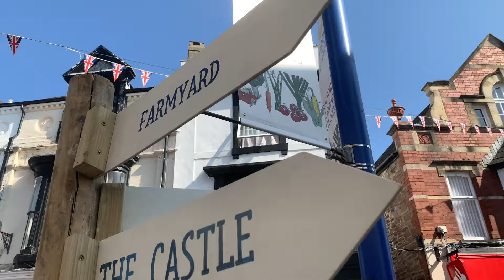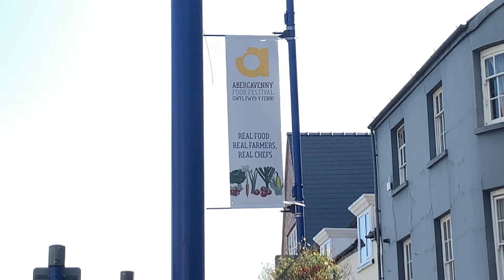Festival Alive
A few hours into the first day of the Abergavenny Food Festival and the crowds are having a ball in the sunshine. Can you spot yourself?